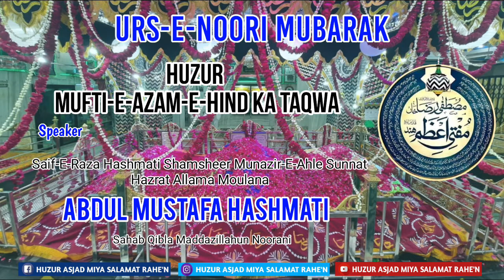Urs E Noori Mubarak | Mufti E Azam E Hind Ka Taqwa by Saif E Raza Allama Abdul Mustafa Hashmati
💫 URS-E-NOORI MUBARAK | 14 Muharram Ul Haram

✅ HUZUR MUFTI-E-AZAM-E-HIND KA TAQWA

🎙 Saif-E-Raza, Hashmati Shamsheer, Munazir-E-Ahle Sunnat, Ata-E-Huzur Sher'besha-E-Ahle Sunnat, Khalifa-E-Huzur TajushShariah Hazrat Allama Moulana Abdul Mustafa Hashmati Sahab Qibla Maddazillahun Noorani
( Radouli Shareef )